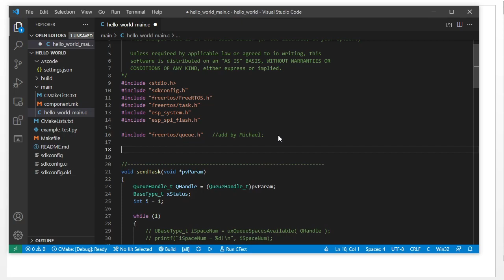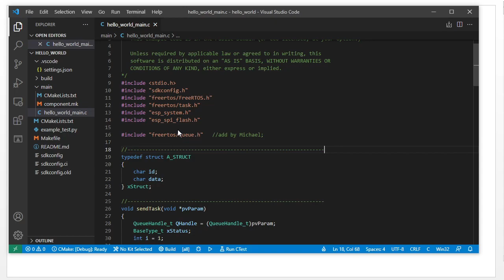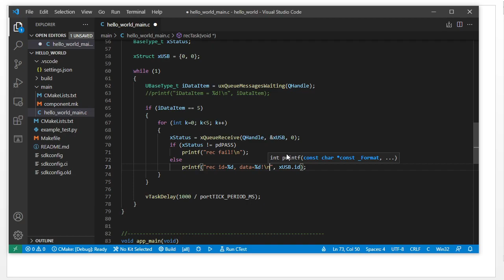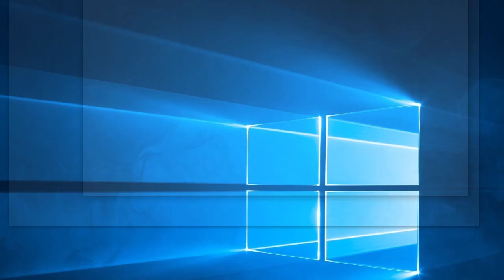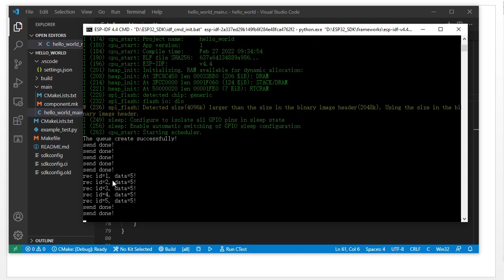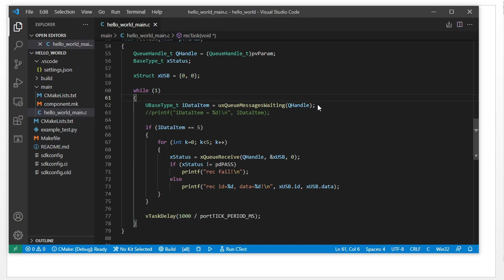FreeRTOS On ESP32 Lesson 14: Queue Delivery Struct Data